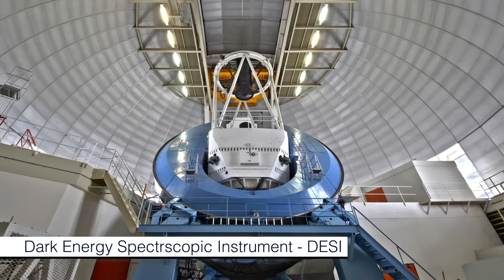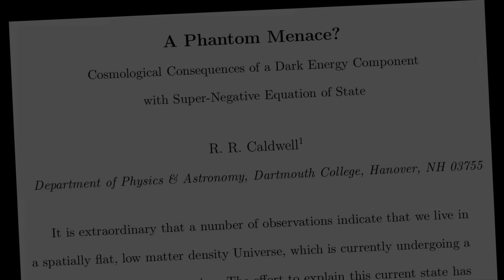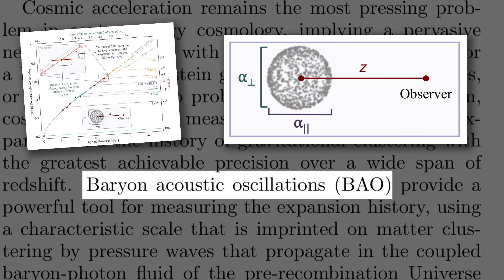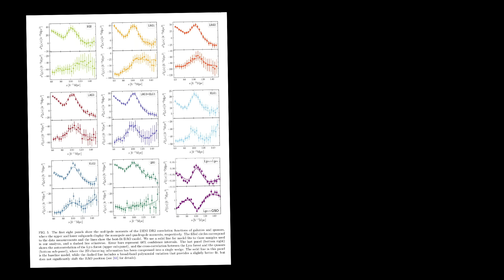NEWS: Dark Energy's Phantom Menace - Sixty Symbols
Tony and Ed discuss some recent findings from the world of Dark Energy. -- More links and info below ↓ ↓ ↓

Tony Padilla and Ed Copeland are based at the University of Nottingham.